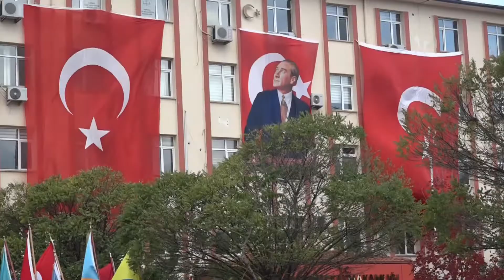Karasu TV | 10 Kasım Atatürk’ü Anma Töreni Gerçekleşti.